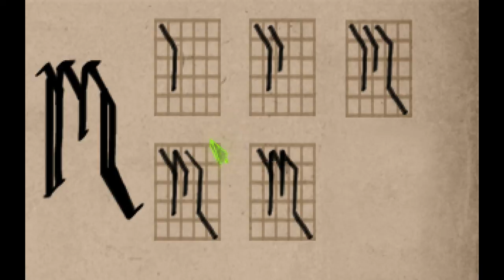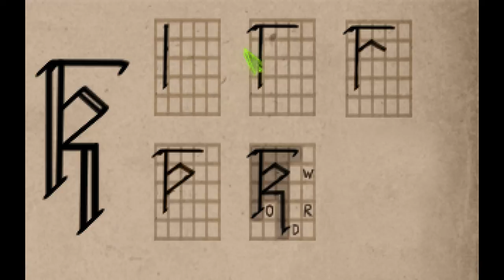Shardlight Ep.3 - Miss Mary Mack, Mack, Mack...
I play through Shardlight, a new point and click adventure game from Wadjet Eye Games.